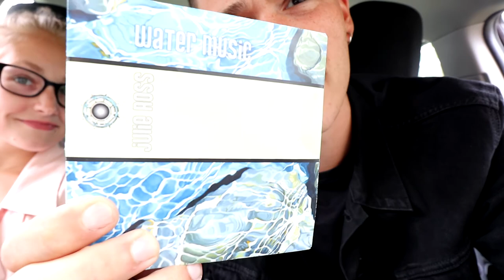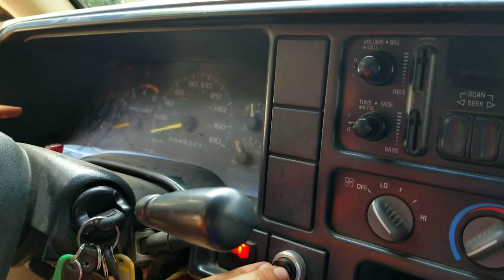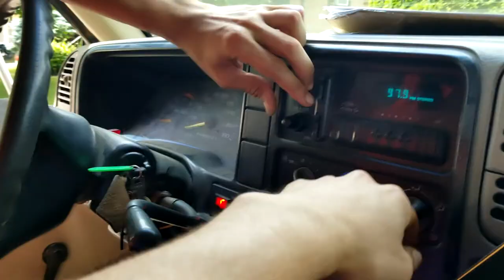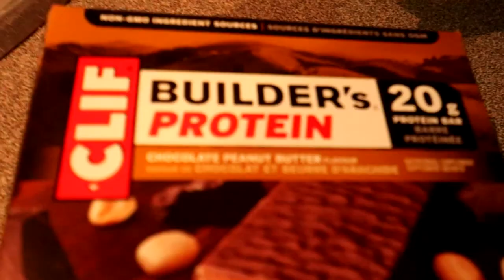She's pregnant...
VLOG #299 - Can it be?